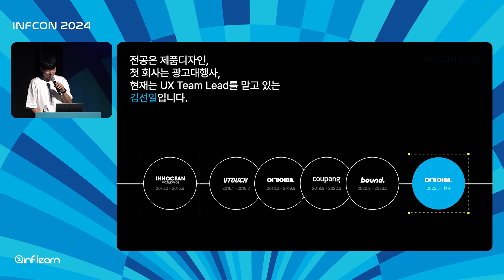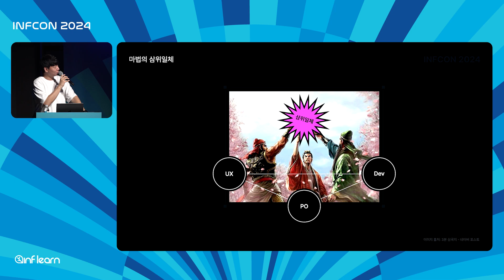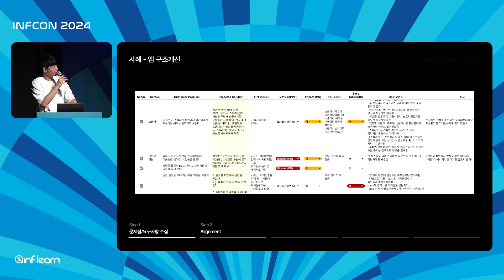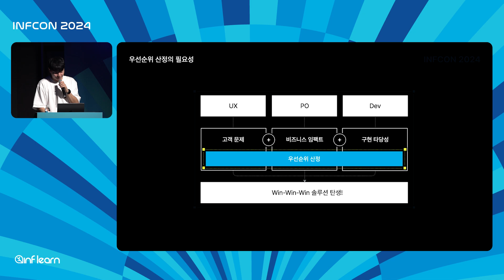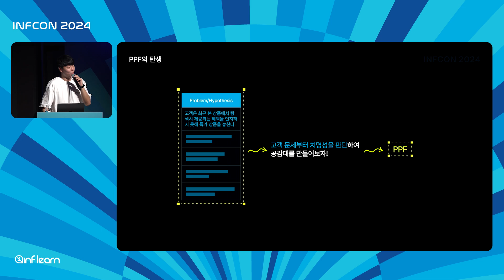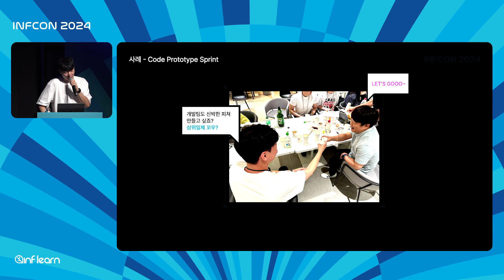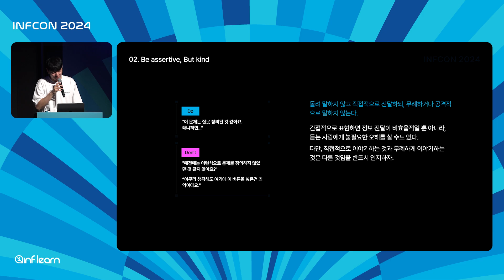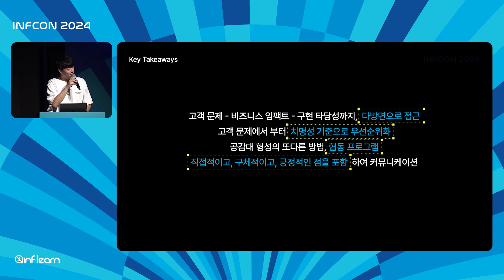성공적인 UX 솔루션을 위한 5가지 Key Things | 인프콘2024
🌱 인프런 에서 인프콘2024 강의 자료 다운로드 받고 복습해보세요.
🌱 인프런과 함께 배우고, 나누고, 성장하세요.

🩵 성공적인 UX 솔루션을 위한 5가지 Key Things - 김선일

성공적인 UX 솔루션을 만들어가는 과정에서 중요한 요소는 고객의 필요를 정확히 파악하고, 비즈니스 목표와의 조화를 이루며 운영적 측면에서의 복잡함을 효율화하는 것입니다.

이 발표에서는 쿠팡, 여기어때에서의 실제 사례를 통해, 어떻게 다양한 요소를 통합하여 고객 중심의 UX 솔루션을 성공적으로 구축해 나갔는지를 공유합니다.